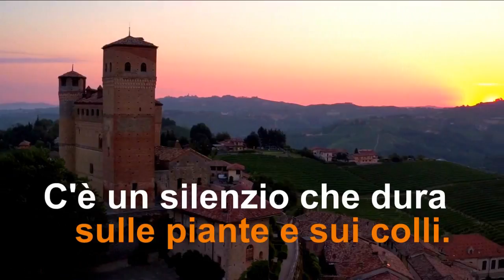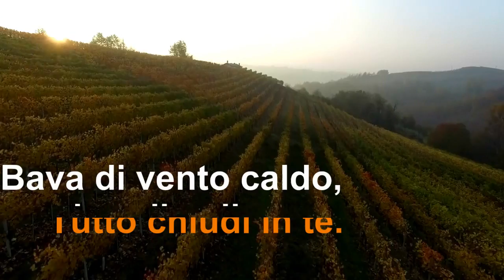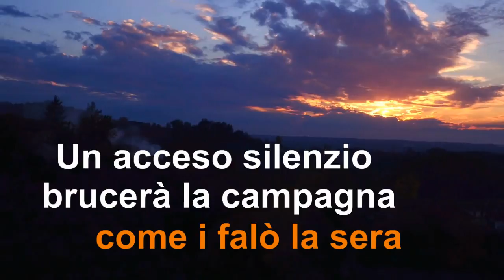Omaggio a Cesare Pavese (e alle Langhe)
Ricordando Cesare Pavese, poeta e narratore della sua meravigliosa terra delle Langhe .